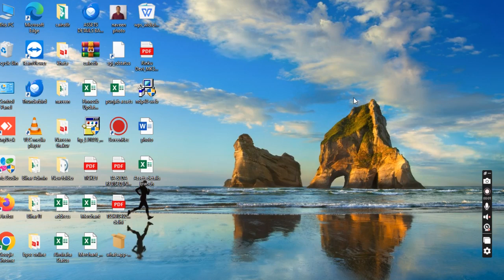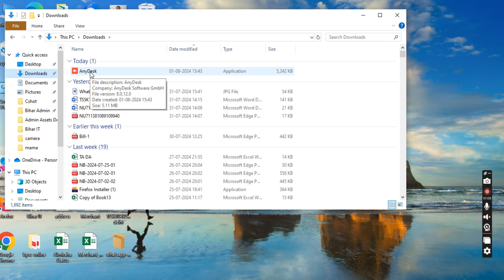How can delete/uninstall/ Reinstall Any desk एनी डेस्क को डिलीट/अनइंस्टॉल/ रेंसटॉल कैसे करे।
How can delete any desk
Any desk ko kaise delete kare
Any desk ko reinstall kaise kare
How can reinstall any desk
Any desk ko 20 second ka address aata hai use sahi kaise kare
Any desk issue resolve kare kare
@ Any desk ko delete kaise kare
@Naveen Kumar
@naveen Thakur
@Naeen Thakur
WPS ko delete kaise
WPS ko sign kaise kare